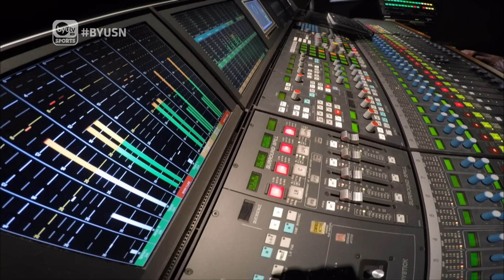VIDEO: Trevor Matich 14 SEP 2015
Trevor breaks down BYU football. Telling BYU sports nation how they're winning their games & what they need to do to keep winning.